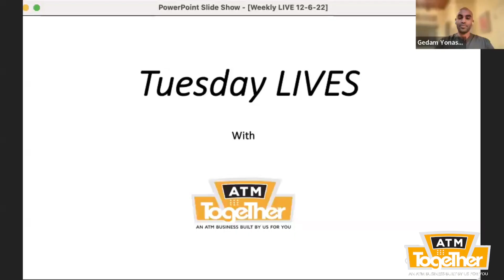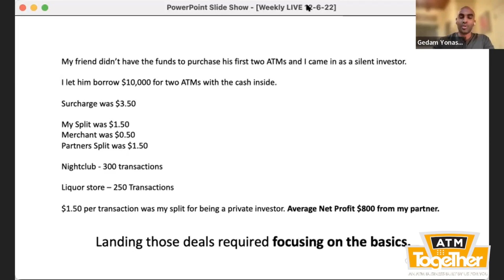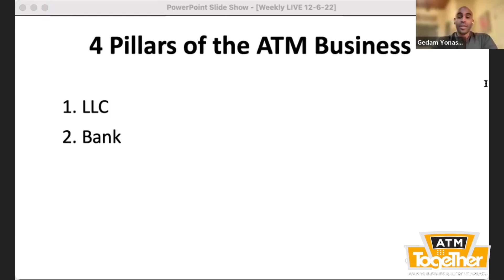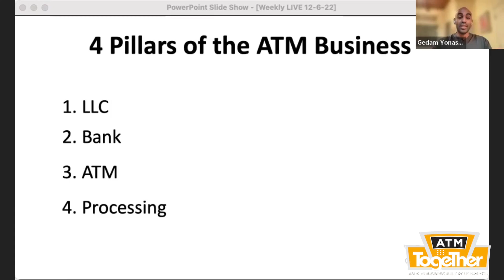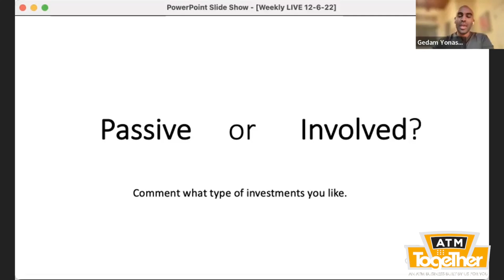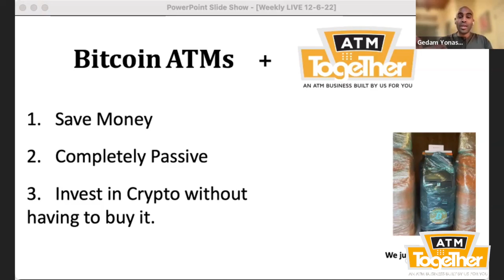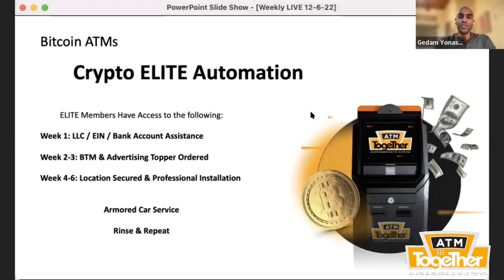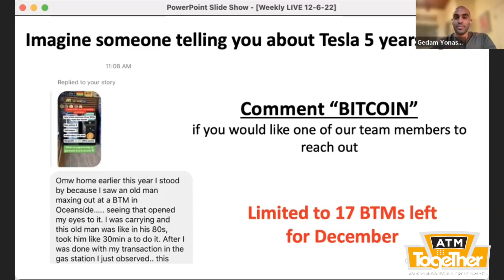5 Figures with ATMs in 2023? Is it possible? MUST WATCH